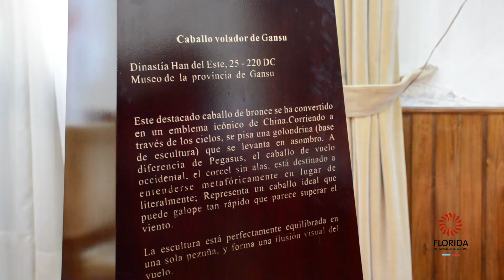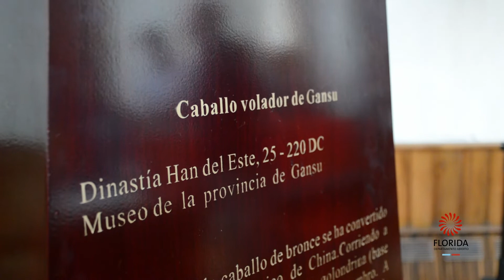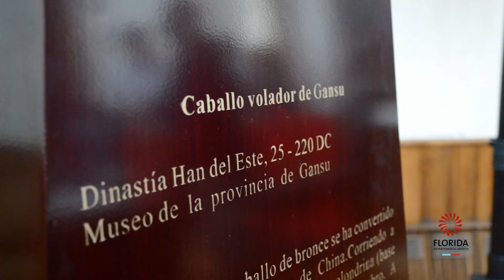FLORIDA CELEBRÓ EL AÑO NUEVO CHINO Y 15 ANIVERSARIO DEL HERMANAMIENTO CON GANSÚ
En el marco del Festival de Primavera de la República Popular China que se celebrará el 1 de febrero, la Intendencia de Florida junto a la Embajada China en Uruguay conmemoró este viernes la tradicional festividad junto a los 15 años de relaciones con la Provincia de Gansú.
En el Salón de Honor Dr. Ursino Barreiro del Edificio Comunal el intendente Ing. Guillermo López recibió al embajador de China, Sr. Wang Gang, con quien presentó la réplica del “Caballo Galopante de Bronce” una donación que el gobierno de Gansú realizó al gobierno departamental de Florida. La estatua de bronce es una famosa escultura representativa de la Dinastía Han, una obra de arte de alto valor, símbolo del turismo y la cultura china.
Las autoridades se dirigieron posteriormente al predio histórico donde se declaró la Independencia Nacional para proseguir con una visita guiada por la Plaza Asamblea y la Catedral “Santuario Nacional Virgen de los Treinta y Tres”.
Luego en la explanada de la Piedra Alta se llevó a cabo un acto protocolar celebrando el año nuevo chino y el 15 aniversario de las relaciones Florida – Gansú.
Las actividades culminaron con la presentación del Grupo “Shaolín Chuan International” y Lucía Aramburu.